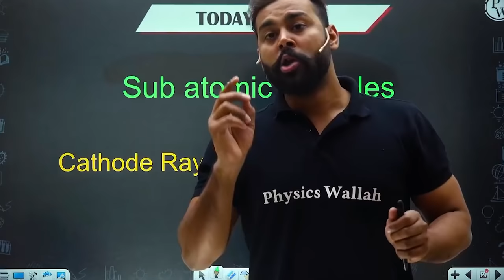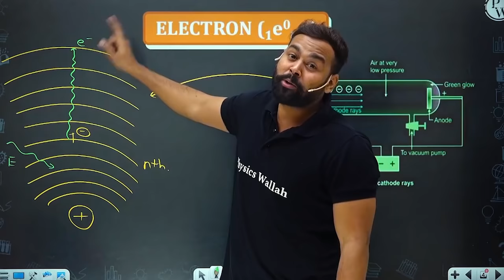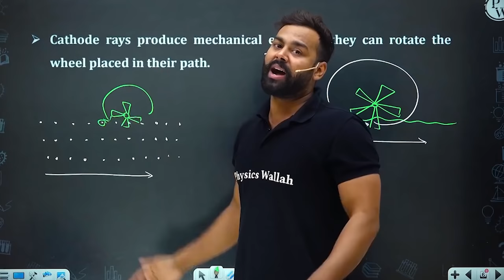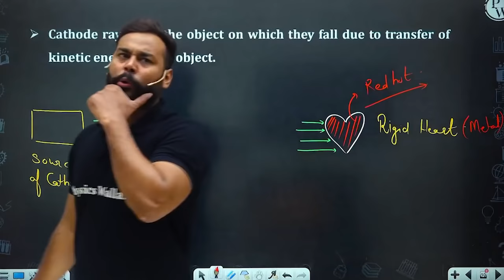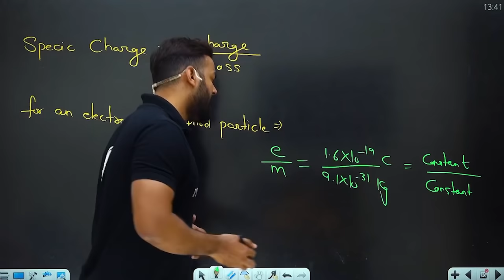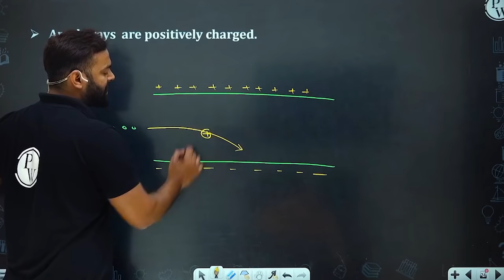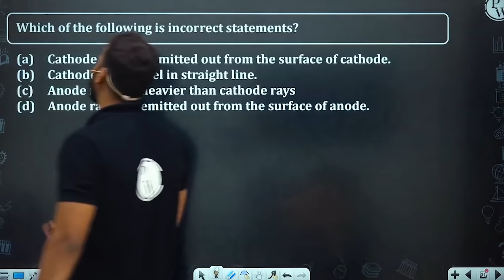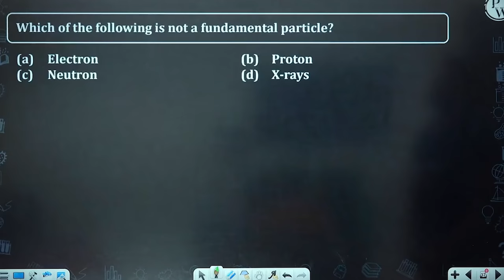Structure Of Atom 01 | Sub Atomic Particles | Cathode Rays & Anode Rays | Class11/JEE | RAFTAAR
In this ongoing RAFTAAR JEE Batch, Harsh Sir of PhysicsWallah is explaining to you about the Structure of Atom.

•        Composition of Atom
•        Cathode Rays and Electron
•        Anode Rays and Proton
•        Neutron

There are many other important topics of Chemistry that we are going to cover in upcoming videos for JEE 2022 exam.

▶️Monday to Saturday :
Physics - 04:00 PM
Mathematics - 06:00 PM
Chemistry - 08:00 PM
▶️ Sunday :